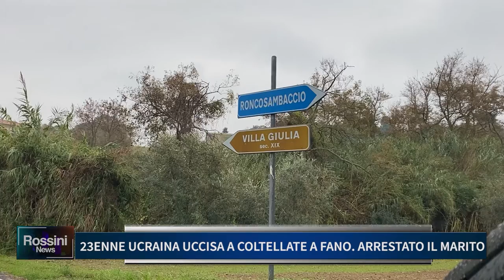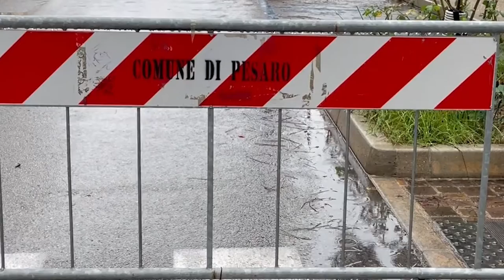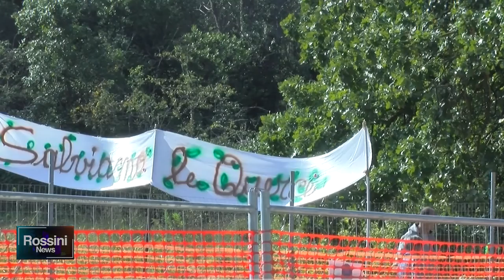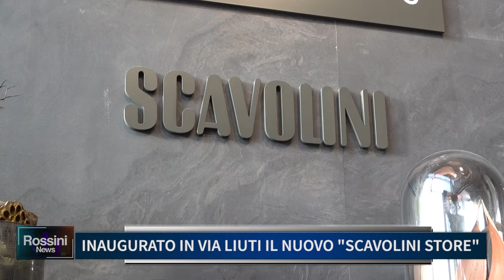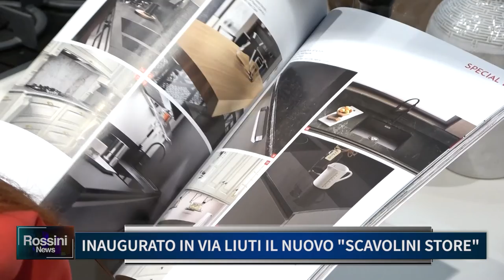ROSSINI NEWS 14 NOVEMBRE 2022